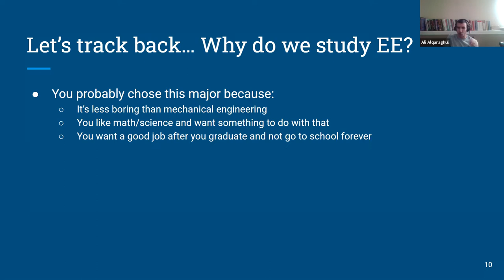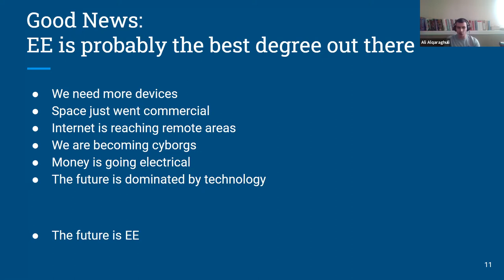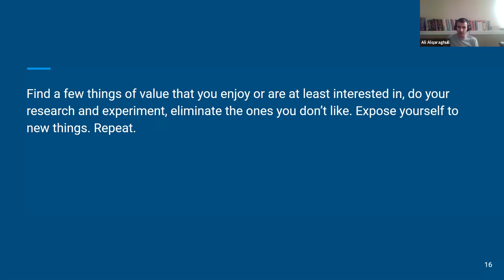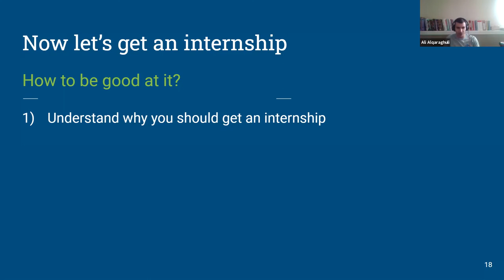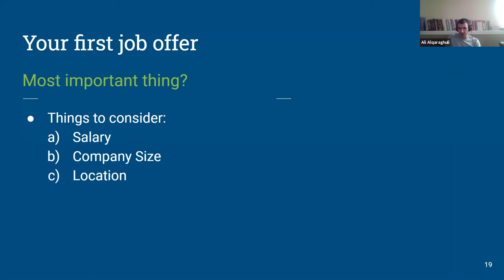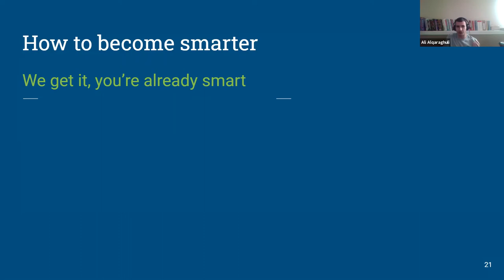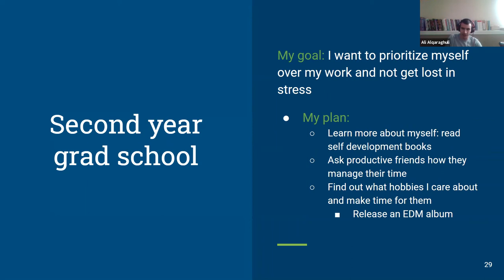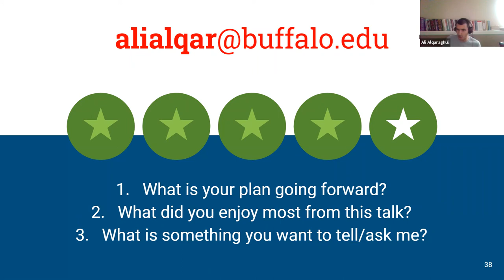36 Minutes of PURE VALUE for Electrical Engineering Students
If you're an electrical engineering students, this video will help you gain insane clarity on the electrical engineering major and how you can develop a good career in electrical engineering.

Timestamps:
0:40 Why students study electrical engineering
1:34 Why electrical engineering is the best college major
5:55 The sub fields of Electrical Engineering
9:28 How to choose your electrical engineering subfield
11:30 How to be GOOD at electrical engineering
15:37 Electrical engineering internships
20:14 How to find the right job in electrical engineering
22:10 Should you go to graduate school in electrical engineering?
24:56 How to work smarter in electrical engineering
30:04 Timeline of my electrical engineering journey
33:18 Do you need electrical engineering certificates?
34:17 What will the electrical engineering job market demand?

My name is Ali, I am a PhD student in Electrical Engineering and a teaching professor at Xavier University.